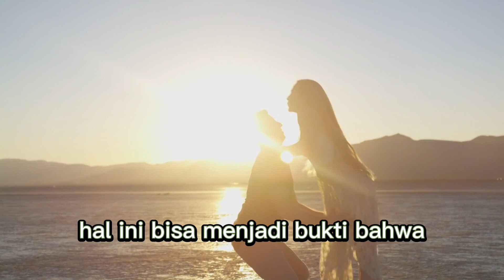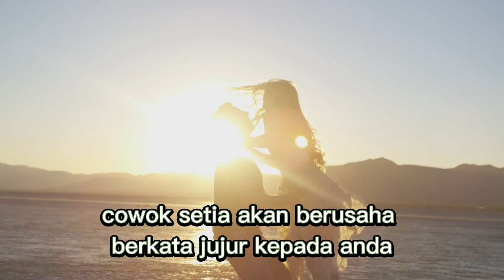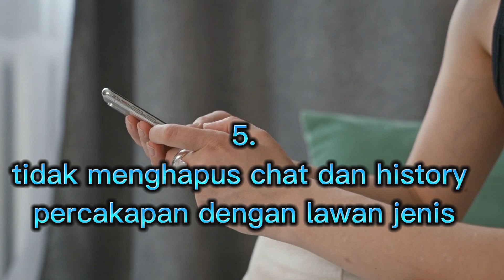Ciri Ciri Cowok Setia || ciri cowok serius sama kamu || ciri pria suka sama kita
ciri ciri cowok setia, ciri cowok serius sama kamu adalah judul video motivasi cinta saya kali ini, dalam video motivasi kali ini akan memberitahukan ke anda semua tentang ciri pria suka sama kita dan setia kepada anda, agar kamu tidak salah pilih
terimakasih.

ciri ciri cowok suka sama kamu
ciri ciri cowok suka sama kita tapi diam diam
ciri ciri cowok serius mencintai kita
ciri ciri cowok suka sama kita
ciri ciri cowok suka sama kamu secara diam diam
ciri ciri cowok salting
ciri ciri cowok selingkuh
ciri ciri cowok setia

tanda cowok serius sama kita
tanda cowok suka sama kita
tanda cowok sayang dan serius
tanda cowok suka sama kamu
tanda cowok sayang sama kita